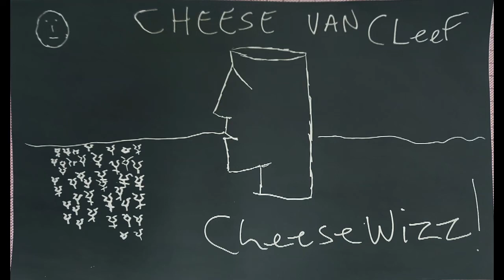Band: Cheeze Wizz - Cheese Van Cleef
This song 'is'. and it can't be un 'is' d